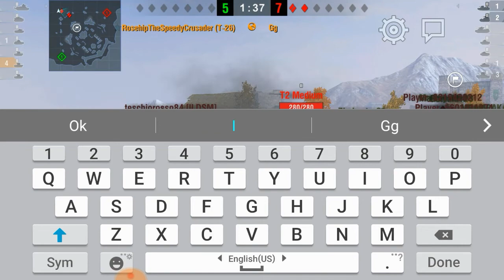T-26 Mastery Badge with 4 kills but lost #024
T-26 Mastery Badge with 4 kills but lost in the battle 😧